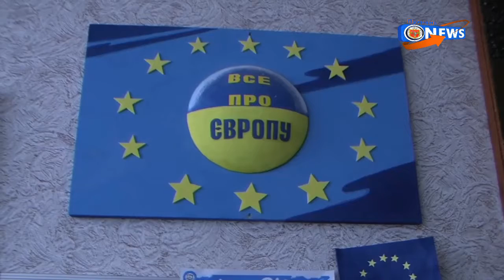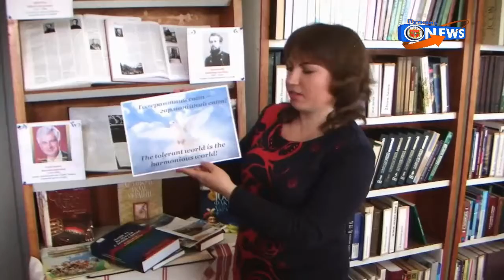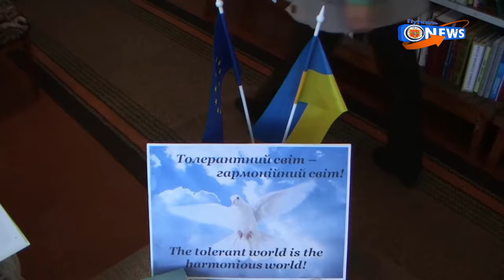День Толерантності в Путивльській центральній районній бібліотеці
День Толерантності в Путивльській центральній районній бібліотеці Сумської обл.